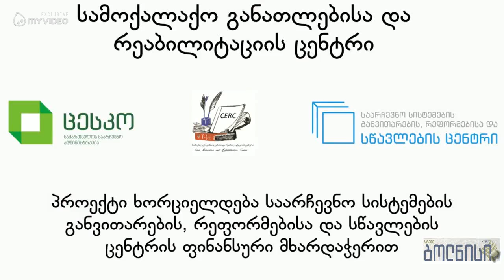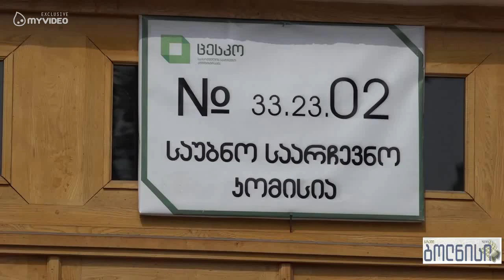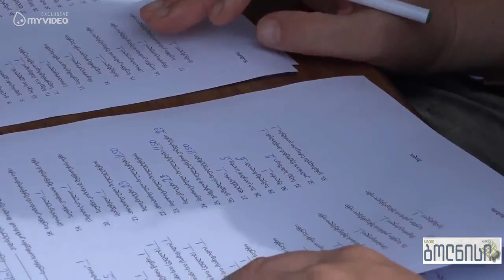№23 ბოლნისის საოლქო-საარჩევნო კომისია არჩევნებისთვის სრულ მზადყოფნაშია